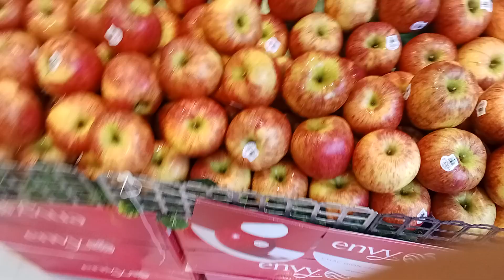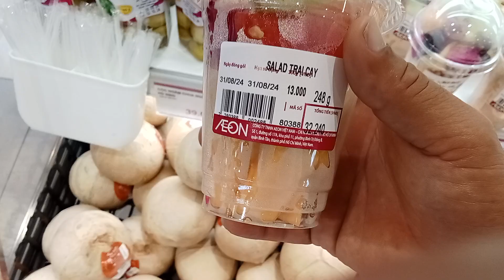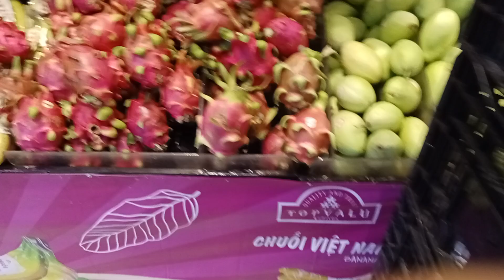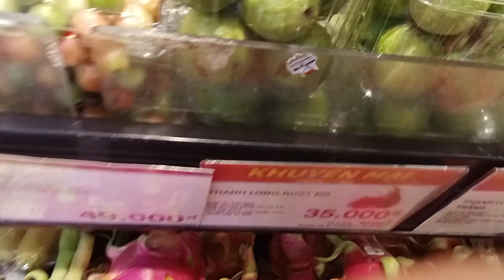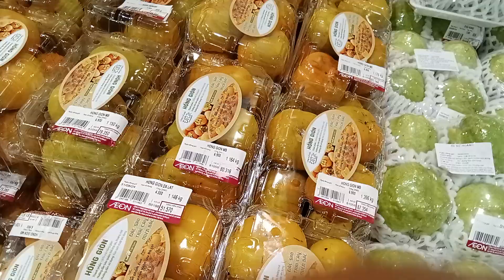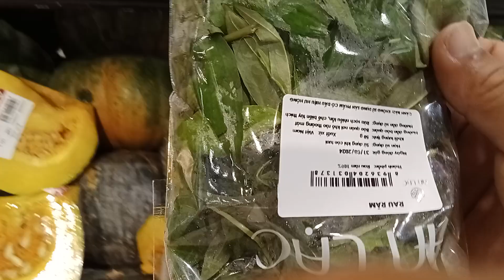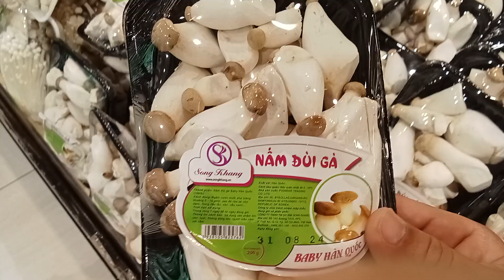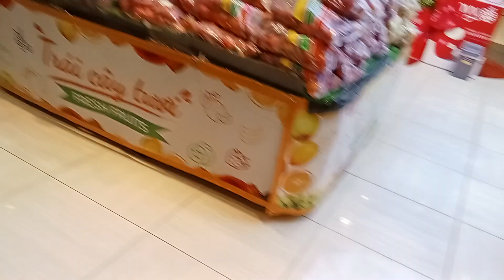Aeon Bình Tân tưng bừng đại lễ 2/9 nhiều trái cây tươi ngon.quay phim _ văn quý vlog cuộc sống Việt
Chúc cả nhà lễ 2/9 vui vẻ và an lành